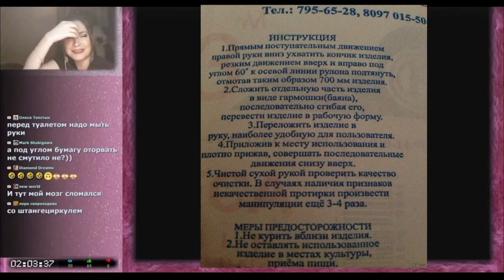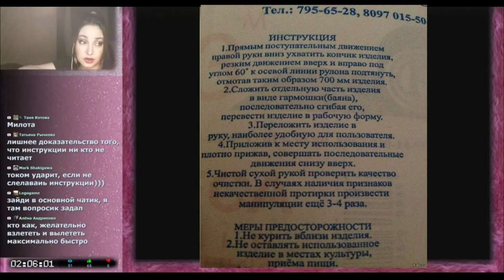Инструкция к туалетной бумаге 🧻📄 ~ корика, рукоделие, творчество, хобби, стрим